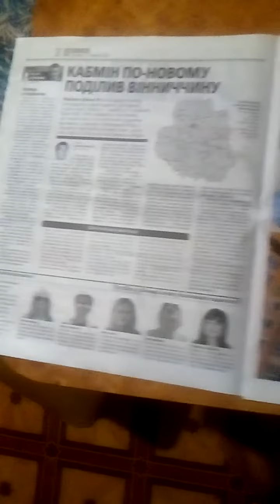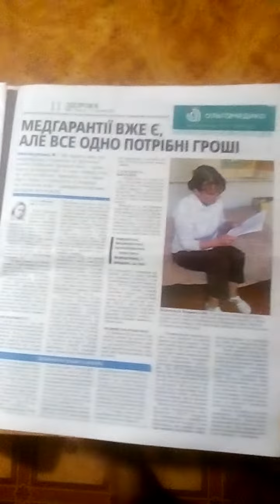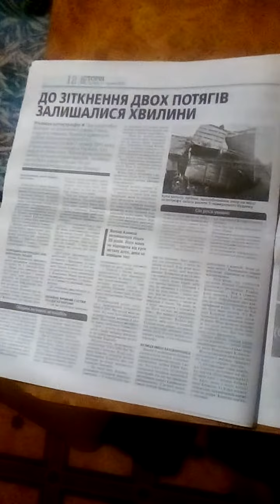РІА 17 ЧЕРВНЯ 2020